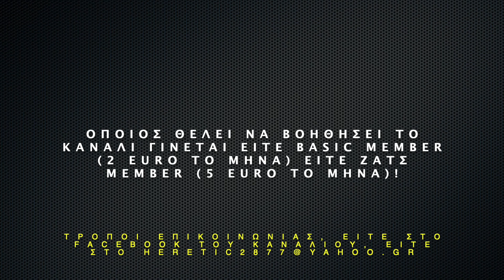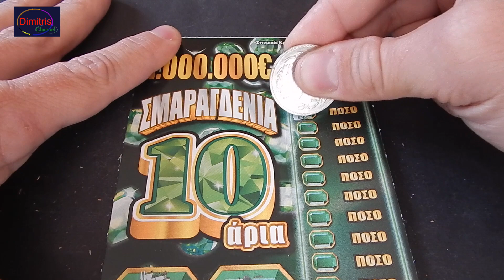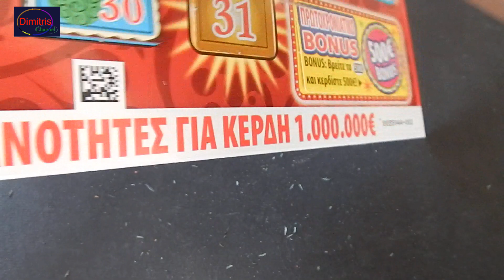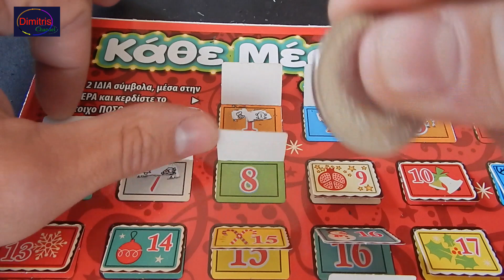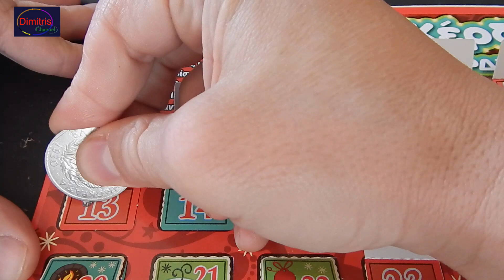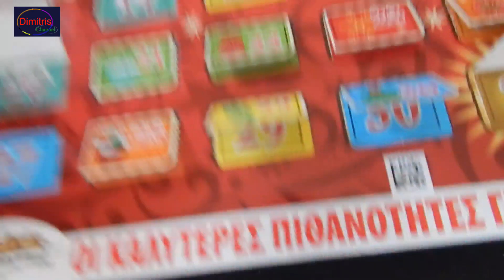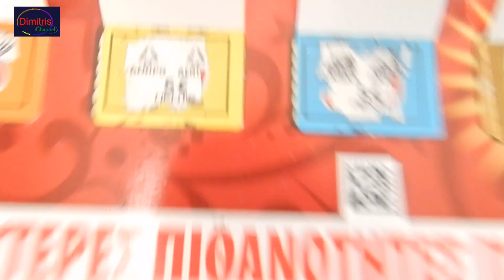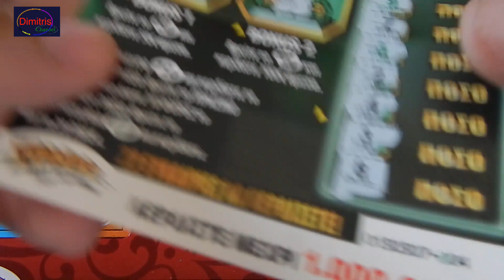Τρελα Πακετα #5 !! Greek scratch cards full packs of 10 and 15 !!